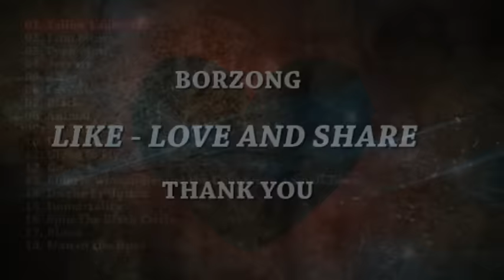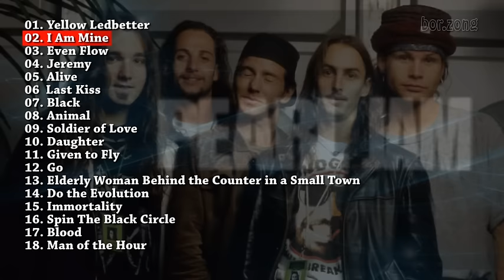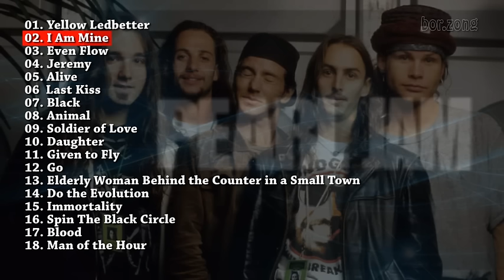Pearl Jam |The Best |Playlist |Greatest Hits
01. Yellow Ledbetter
02. I Am Mine
03. Even Flow
04. Jeremy
05. Alive
06  Last Kiss
07. Black
08. Animal
09. Soldier of Love
10. Daughter
11. Given to Fly
12. Go
13. Elderly Woman Behind the Counter in a Small
14. Do the Evolution
15. Immortality
16. Spin The Black Circle
17. Blood
18. Man of the Hour